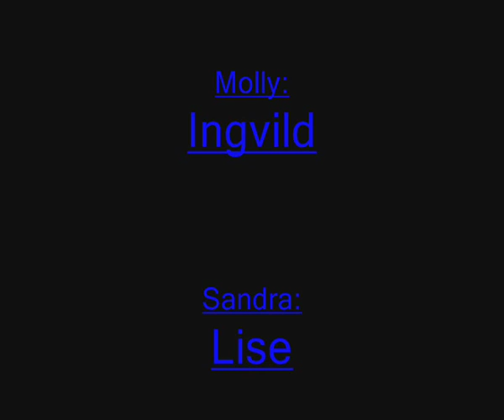En Morders Identitet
Laterna Magica 2012. Klasse 1. 10-13 år